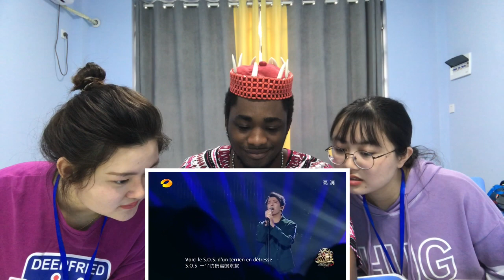Chinese Ladies(VOCAL COACHES) Reacts to DIMASH S.O.S d’un terrien en détresse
Hey Beautiful People, we’re back again with another Video, please enjoy watching. THANKS A BUNCH.

DimashS.O.S DimashKudaibergen ChineseLadiesReact.

THANKS.